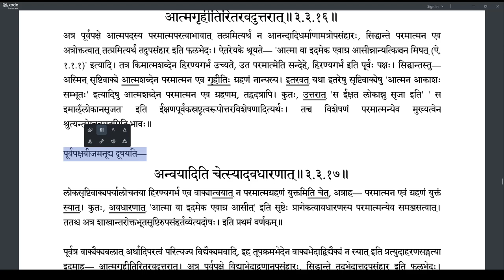Brahmatattvaprakashika 127 (3.3.15-3.3.16)